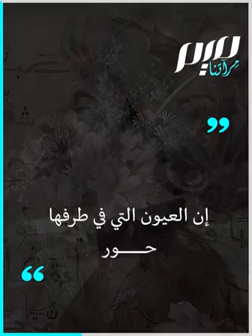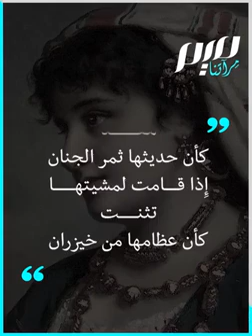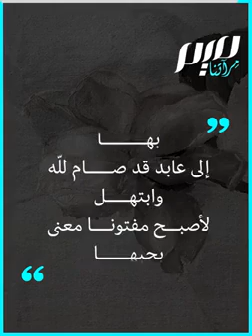أجمل ما قالت العرب في العيون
للعيون في الشعر العربي حظوة حتى لا تكاد تغيب عن مدوّنة شاعر.. ما أبلغ ما قرأتم في جمال العيون وسحرها؟!